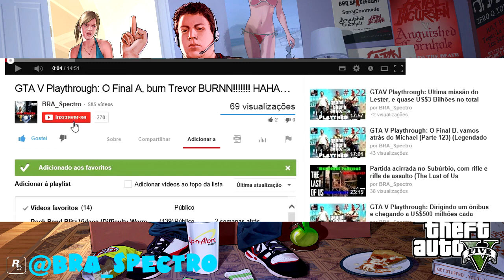Descarrilhado - Missão #45 - GTA V Medalha de Ouro Troféu Solid Gold, Baby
Missão da História #45: Descarrilhado

Requerimentos:
Tempo
Complete em 11:30

Velocidade mais rápida
Alcance a velocidade máxima na Sanchez

Melhor que o CJ
Aterrisse no trem usando o 1º pulo